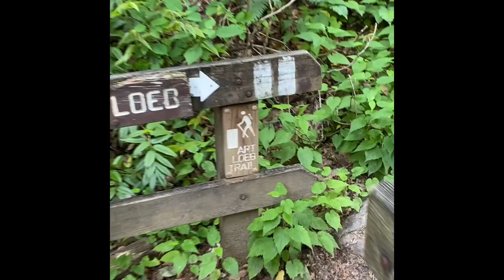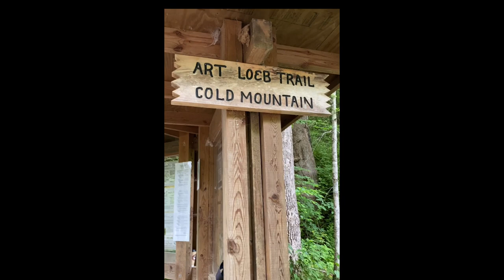May 2023 - Art Loeb Trail NOBO Thru Hike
🥾 Our whole crew set out last Thursday evening to thru-hike the full Art Loeb Trail (~32 miles) from Davidson River Campground to Camp Daniel Boone. We anticipated (and packed as though) it would take us around 3-4 days due to the challenging climbs and technical sections. The kids wholly surprised us by knocking it out in less than 48 hrs. One factor in our surprise was that they did this with increased pack weight. A and M each carried 20lb packs while N and G carried 13lbs each. 🤯
⛰️ Thursday: hiked 8.5+ miles and climbed 2,300’ from the trailhead to Butter Gap. This was the kids’ first night hiking experience and we saw SO much interest “wildlife.” From massive slugs to snails and salamanders (maybe newts?) to millipedes and centipedes. And a crazy number of insects! We slept at the shelter at Butter Gap (hiking time: 5:30pm-10:15pm)
⛰️ Friday: hiked 9.5+ miles and climbed 4,100’ from Butter Gap to the Black Balsam Knob trailhead. This day we had to go over Pilot Mountain, hike up to the Blue Ridge Parkway, and climb Silvermine Bald. Whoa nelly! We camped in our tents in the pine forest…so cold and windy that night! (hiking time: 8:45am-5:30pm)
⛰️ Saturday: hiked 12+ miles and only climbed 1,000’ (but we descended over 3,300’ kneeswereburning ) from Black Balsam Knob’s trailhead to the end at Camp Daniel Boone. The initial challenge this day was the cold and wind. We spent most of the day between 5,000-6,200’ above sea level with moderate wind. Chilly! Later, it was a technical span called The Narrows complete with rock scrambles and some narrow paths with drop offs. Whew! The kids were in beast mode, though, and didn’t have an issue.

SO proud of our crew! We weren’t 100% sure how this would go, but we were pleasantly surprised. ❤️🎉